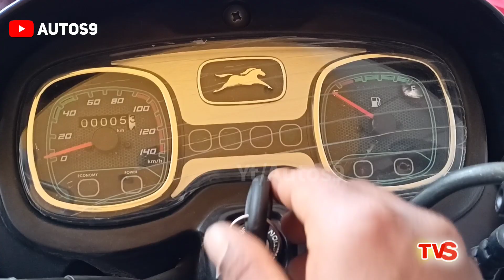tvs Radeon bs6 disc brake 2023🔥 !! best 110cc bike in 2023 !! tvs radeon 2022 model !! autos9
tvs Redeon disc brake variant 2022🔥 !! best 110cc bike in 2022 !! autos9

special thanks to Vinod TVS Bhilwara (Raj.)

00:00 tvs radeon 2022
00:30 tvs radeon disc brake variant 2022
01:00 tvs radeon bs6 disc brake
01:30 tvs radeon bs6 disc brake price 2022
01:40 tvs radeon 2022 model price
01:50 tvs radeon disc brake variant price 2022
02:00 Radeon disc brake variant 2022
02:20 tvs radeon disc brake emi
02:40 tvs bike
02:50 tvs radeon bs6 2022 disc brake
03:00 tvs radeon disc brake review
03:20 tvs radeon modified